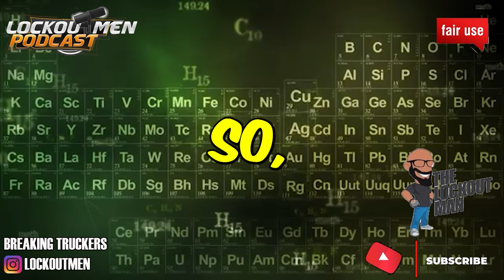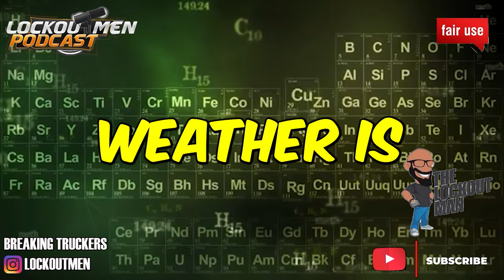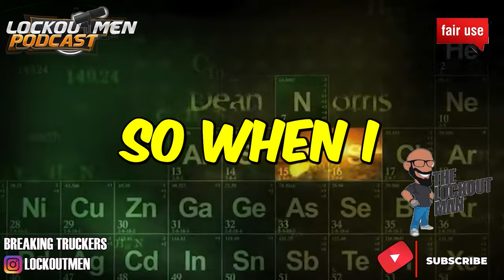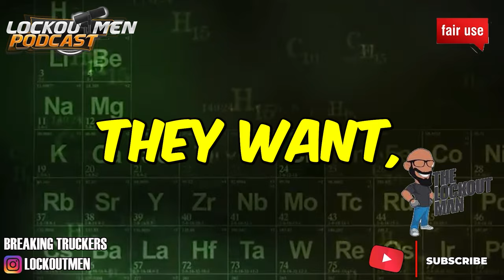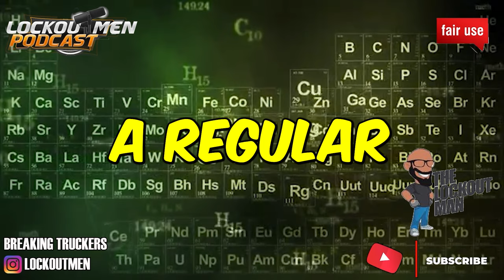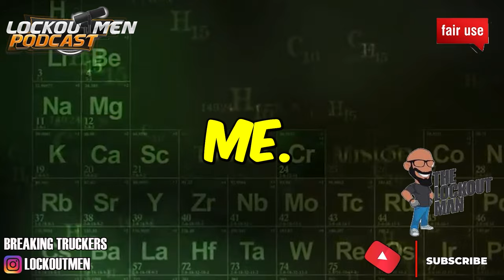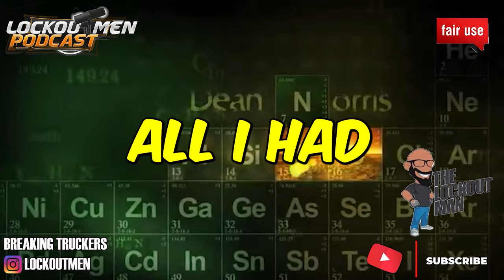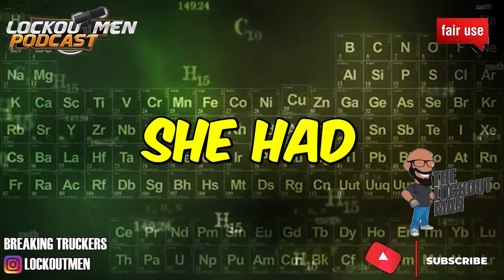DON’T BE THIS GUY |StoryTime | The Lockoutmen Podcast 🎙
In Today’s Episode: catching up with the unicorn 🦄
Mom of three sons 28,24,19 Over the road truck driver since 2019 owner operator since 2021. Transitioned from dry van to flat bed in 2023. Competitive bodybuilding looking to compete in 2024 or 2025, and some amateur modeling.
🕐Time Stamps🕐
00:00 catching up with the unicorn
00:46 WHAT UNICORN BEEN UP TO
17:42 UNICORN THE FEMALE FLATBEDDER
20:21 DONT BE THIS GUY
32:09 CATCHING UP OUTRO

If you enjoyed this video, please...